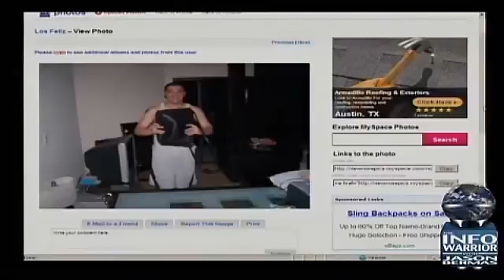Cindy Sheehan on THE INFOWARRIOR with Jason Bermas 4 4 NO MORE CIA DRONES!